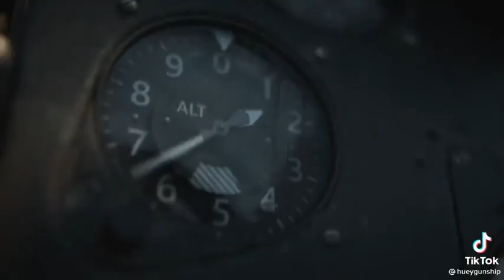hang on back there